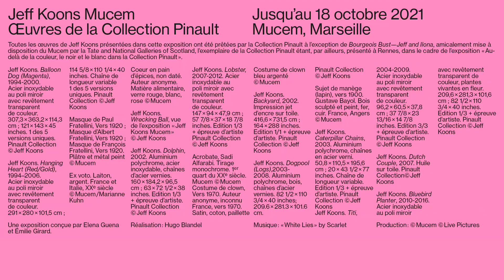Au coeur de l'exposition « Jeff Koons Mucem. Œuvres de la Collection Pinault »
Plongez dans l'univers de Jeff Koons à travers un dialogue inédit entre les œuvres de l'artistes et les collections du Mucem ! Portant un regard perspicace sur son temps, Jeff Koons n’en est pas moins amateur et curieux des productions matérielles du passé, artistiques et populaires. Cet intérêt pour l’objet usuel fait de la rencontre entre l’artiste et la collection du Mucem un terrain de jeu parfait.

🇺🇸 Dive into the universe of Jeff Koons through a dialogue between the artist's works and the collections of the Mucem! Jeff Koons is curious about the material productions of the past, traditional art and popular artefacts. This interest in the everyday object makes the meeting of the artist and the Mucem collection a perfect playground.

« Jeff Koons Mucem. Œuvres de la Collection Pinault »
Jusqu'au 18 octobre 2021.
Commissaires : Elena Geuna, commissaire d’exposition indépendante, auteure et conseillère artistique ; Émilie Girard, conservatrice en chef du patrimoine, directrice scientifique et des collections du Mucem
Scénographe : Pascal Rodriguez

Toutes les œuvres de Jeff Koons présentées dans cette exposition ont été prêtées par la Collection Pinault à l’exception de Bourgeois Bust – Jeff and Ilona, amicalement mise à disposition du Mucem par la Tate and National Galleries of Scotland, l’exemplaire de la Collection Pinault étant, par ailleurs, présenté à Rennes, dans le cadre de l’exposition « Au-delà de la couleur. Le noir et le blanc dans la Collection Pinault ».

Avec le soutien des mécènes fondateurs Caisse d'Epargne CEPAC, PwC, Interxion. En partenariat avec Madame Figaro, La Provence, Konbini, France 3 Provence-Alpes, France Bleu Provence et Franceinfo

Images, réalisation et montage : Hugo Blandel - Live Pictures